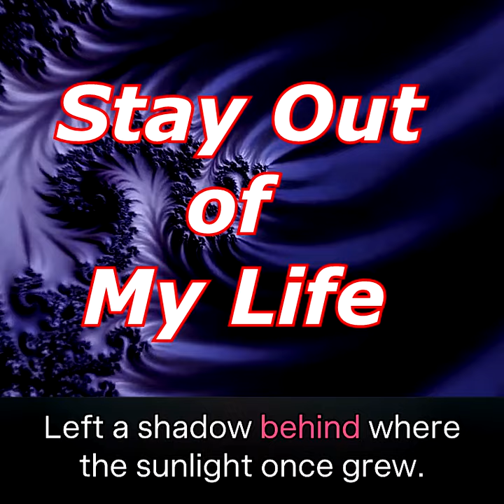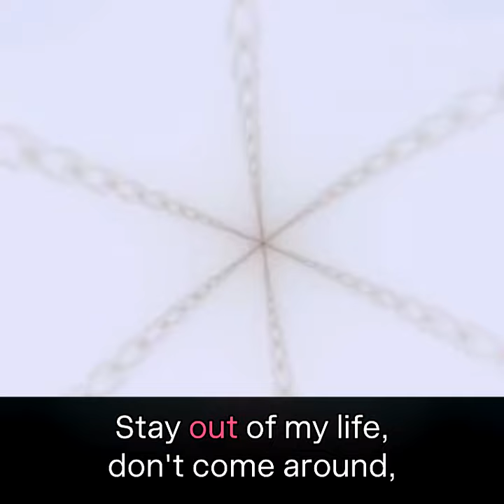Stay Out of My Life - ValeGaiba Band